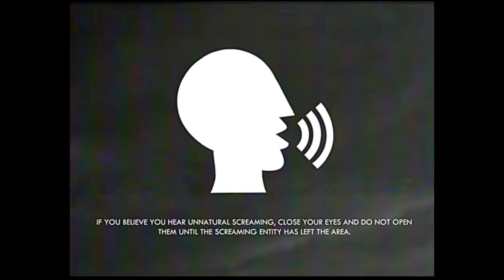SCP Containment Breach - PUBLIC ALERT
"SCP-939" by Adam Smascher and EchoFourDelta, from the SCP Wiki.

"SCP-049" by Gabriel Jade, rewritten by djkaktus & Gabriel Jade, from the SCP Wiki.